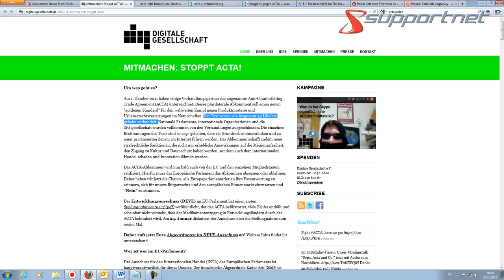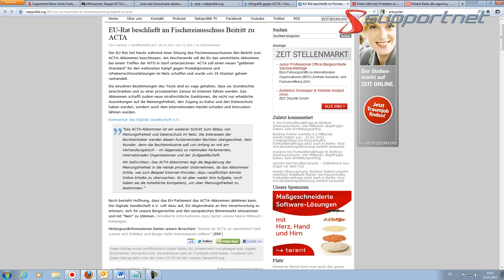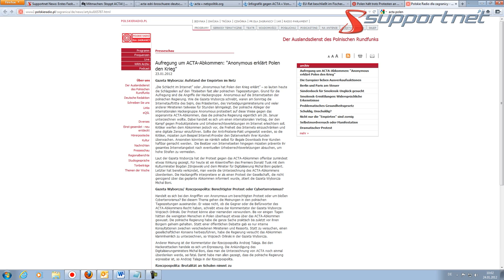Supportnet-Videos: Nach SOPA und PIPA jetzt Protestwelle gegen ACTA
Während die weltweiten Proteste gegen SOPA und PIPA offenbar gefruchtet haben, richtet sich der Widerstand der Netzgemeinde jetzt gegen ACTA. Mehr dazu